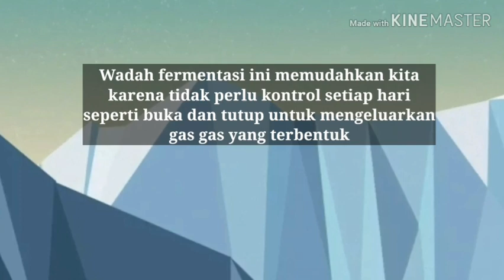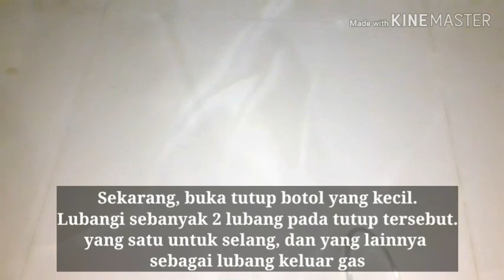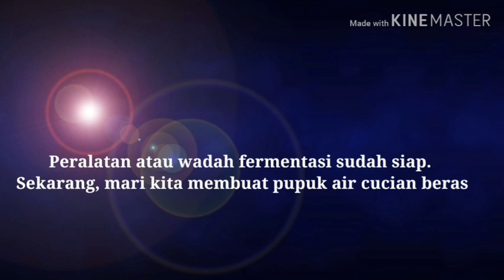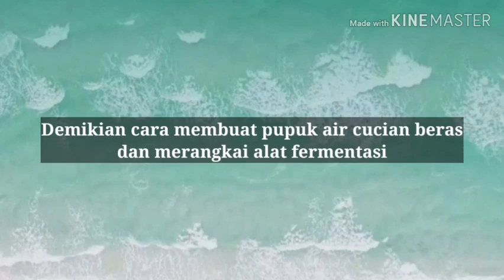Cara Membuat Pupuk Organik Cair dari Air Cucian Beras Plus Rangkaian Alat Fermentasinya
Ini video cara membuat pupuk organik cair dari air cucian beras atau air leri, lengkap dengan rangkaian alat fermentasi. Selamat menonton dan terima kasih